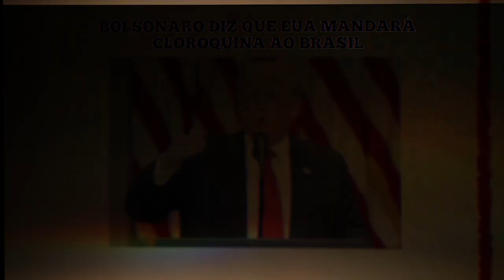PF faz buscas no inquérito das fake news e mira ‘gabinete do ódio’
Leia sobre

Saiba mais